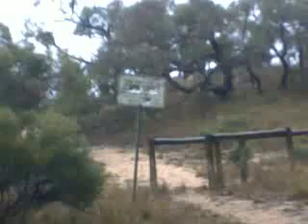Camping in winter, South Australia ✓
A free camp site we like to visit in South Australia. Shelter, Toilets, BBQ, Rain water.
The pretty girl doesn't come with the site I had to take her along ;)

This was recorded with a Toaster while Intoxicated..